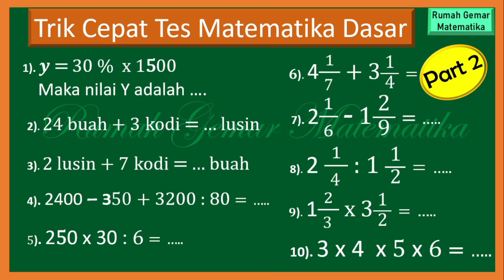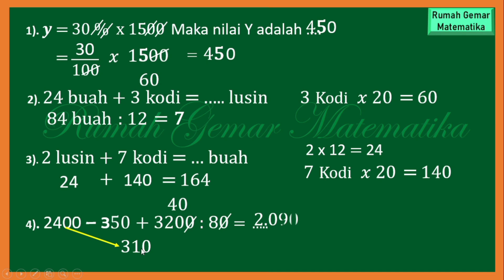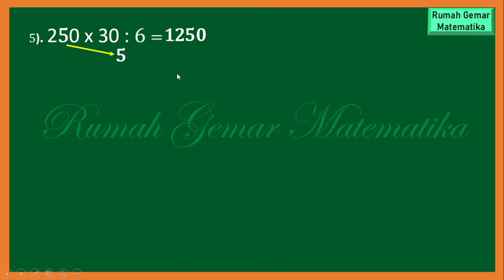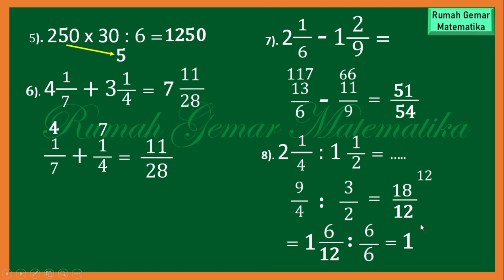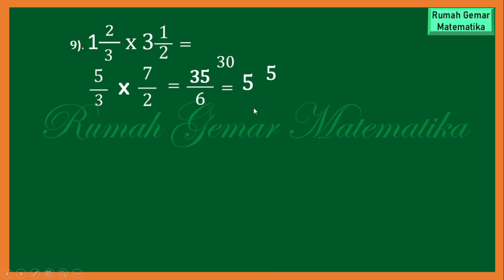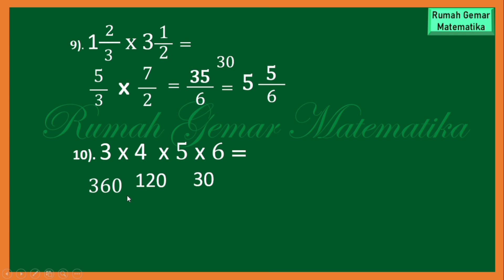SOAL MATEMATIKA DASAR TES MASUK KERJA